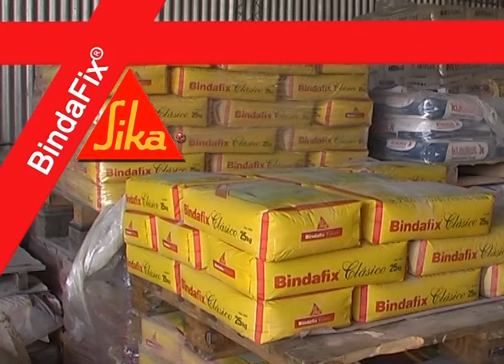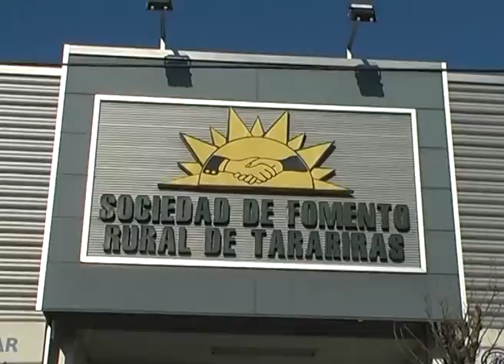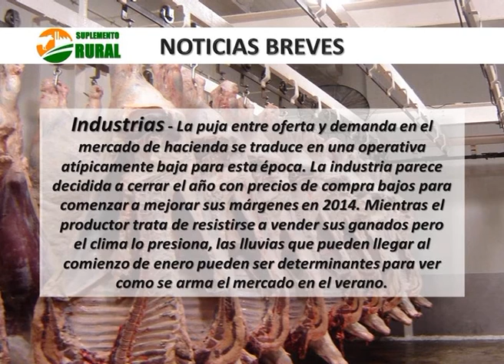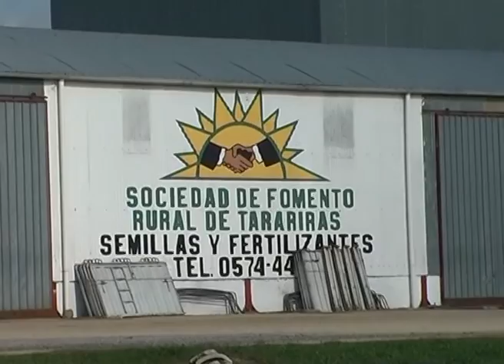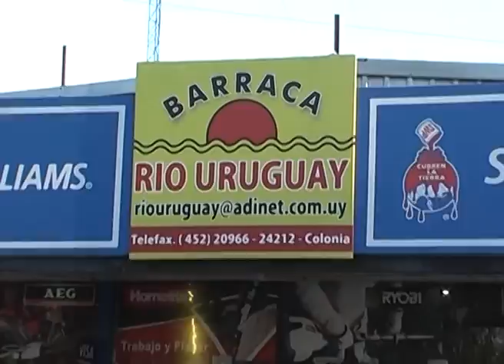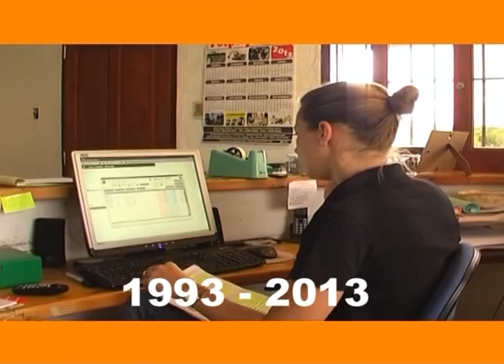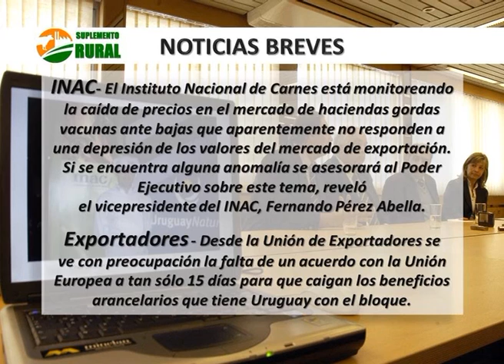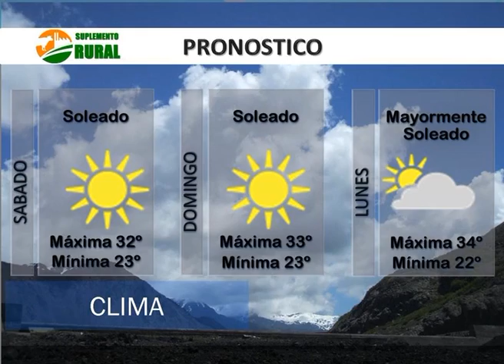Suplemento Rural N° 89